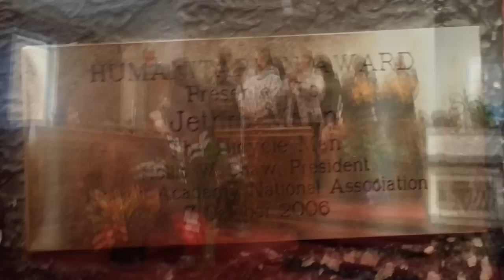Community Pays Musical Tribute to Their Hero - Jethro Mann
When CBS was alerted of his passing, they requested to do a follow up piece on him saying, "Jethro Mann is a legend at CBS!!!"

The love of my life "J" lost his hero that day.  His father passed away, a vet on Veterans Day.

This is part of Tribute the community gave him...

Song:  I Believe [Just What He Said]

Hook Memorial AME Zion Church
And Mount Moriah Baptist Church
Community Choir
Belmont, NC